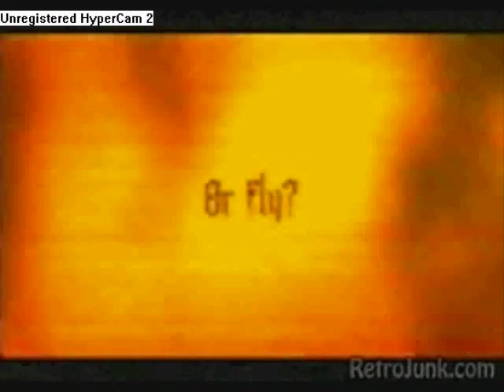Zelda oot walkthrough part 45 Shadow Temple (part 5) Boss Key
i messed up BADLY with the freakin' small key. dang what was i thinkin?! well we get the boss key and small key. and we enter the boss's lair.